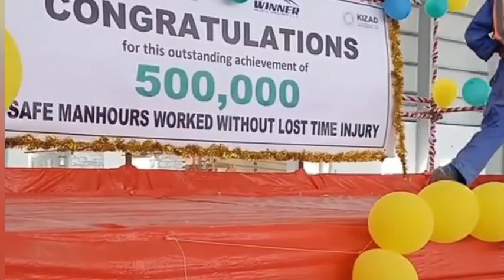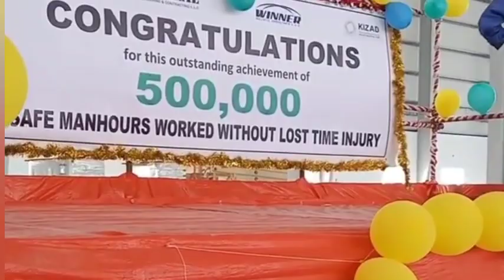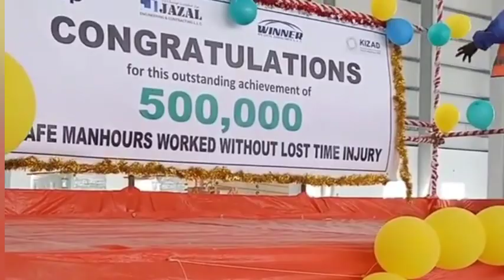ऐसी कंपनी में आओ किस्मत चमक जाएगी || DUBAI COMPANY JOB || DUBAI INDIAN WORKER JOB VACANCY 2022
holly gis is video ma baty ha ki dubai Company job and dubai ka sabsay achha company ka name and dubai top best company name list 2022 and dubai company job salary news and dubai construction company job vacancy video

your qures
dubai ka sabsay achha company ka name
dubai companiy vacancy
dubai good company name
dubai construction company job vacancy
dubai top best company name
dubai company vacancy
dubai construction company job
dubai vacany
dubai company job interview
dubai job video
dubai vacany video
dubai job updates
dubai job news
dubai big news today
dubai indian worker job in company